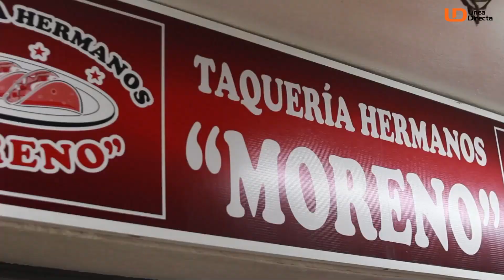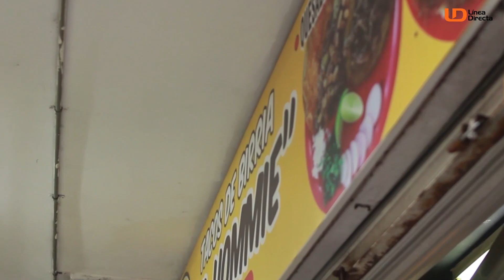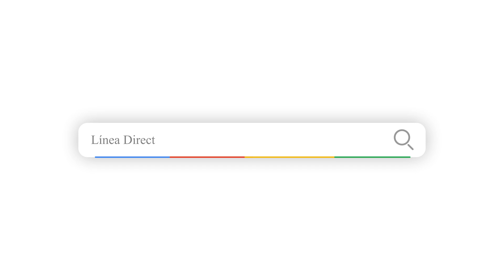RedescubreTuCiudad: ¿Cuál es la salsa más picante del Mercado Garmendia en Culiacán?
¿Te atreves a probarla 🌶️?😏😏😏😏